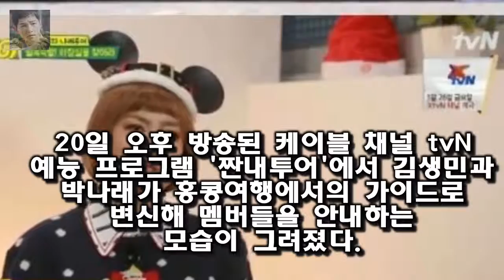[★밤TView]짠내투어 김생민·박나래 좌충우돌 가이드 도전- 스타뉴스 20일 오후 방송된 케이블 채널 tvN 예능 프로그램 짠내투어에서 김생민과 박나래가 홍콩여행에서의 가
사진=tvN 예능 짠내투어 방송화면 캡처 개그맨 김생민과 박나래가 좌충우돌한 홍콩여행의 가이드로 도전했다
20일 오후 방송된 케이블 채널 tvN 예능 프로그램 짠내투어에서 김생민과 박나래가 홍콩여행에서의 가이드로 변신해 멤버들을 안내하는 모습이 그려졌다
이날 방송에서 김생민의 가이드에 홍콩에서의 2일 차를 보낸 박명수 박나래 경리 허경환 정준영은 강풍을 만났다
이에 김생민은 힘드니까 자전거에 앉자며 자전거 투어를 제안했다

대학토론배틀 시즌4 24강전 다트머스대 대 서강대  총 6부작인데 벌써 2부가 끝났습니다.이번 24강 토론 주제는 배드 아이디어 굿 아이디어황당한 Bad IDEA를 창의력과 :
통일부가 안오겠다는 이유를 모는다 현송월 일행 노쇼에 한밤중 난리난 한국 :
대학토론배틀 시즌4 2부 24강전 마지막 이야기  다음은 만학만담팀의 박현구입니다.21세기의 서비스시대에는 감정노동자들이 종사하고 있다.이런 사람들에게 우리는 막말 욕 고함을:
뽑고 보니 전부 여자네요  댄싱9 3회 김해선 정시연 송지현 김례은 김솔희(여자유망주) :
특히 유재석이 이십대 때 내일 뭐하지?라는 말이 제일 마음에 와 닿았다고 합니다 힐링캠프 이적 유부남을 위한 힐링송을 포함한 노래모음(총8곡) :
힐링캠프 유재석 이적 폭로 김제동 불똥  음유시인이라고 불리고 로맨티스트로도 유명한데 히트곡이 굉장히 많고 오디션 프로그램 최다 가창곡으로도 유명합니다.그만큼 그의 노래는 오:
[Oh!쎈 초점] 김생민→셀럽파이브...예능대세의 꽃 송은이  셀럽파이브는 송은이 김신영 김영희 신봉선 안영미로 구성된 프로젝트 걸그룹이다:
힐링캠프 이적(서울대) 어머니의 특별한 자식 교육방법  사실 이적은 베스트셀러 작가이기도 합니다: